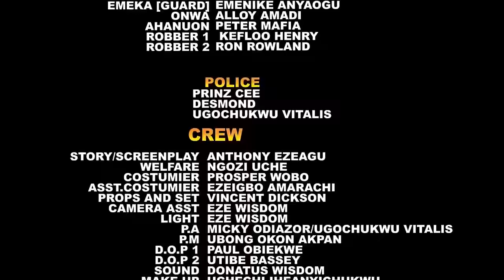5 Dancers Welcoming The Prince Was Shocked When He Left Them All & Chose The Girl With One Leg girl